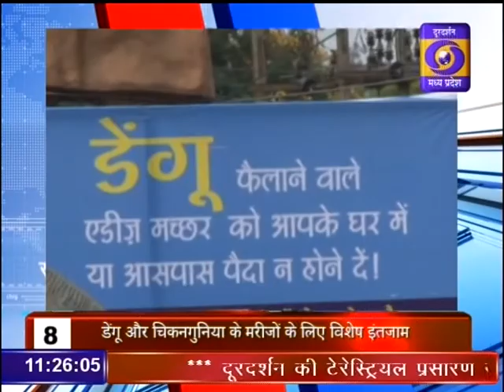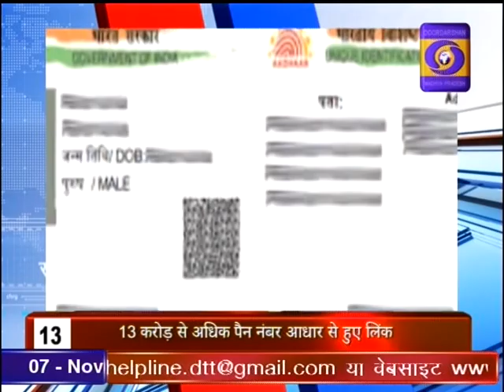DD News Madhya Pradesh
05 MIN 15 KHABREIN 07 NOVEMBER 2017 दूरदर्शन मध्यप्रदेश आप तक पहुंचाता है राजनीति, समाज, संस्कृति, खेल एवं समसामायिक गतिविधि से जुड़ी हर ताजातरीन खबरें। हर जरुरी एवं सटीक खबर से बाखबर रहने के लिये देखते रहें दूरदर्शन मध्यप्रदेश।